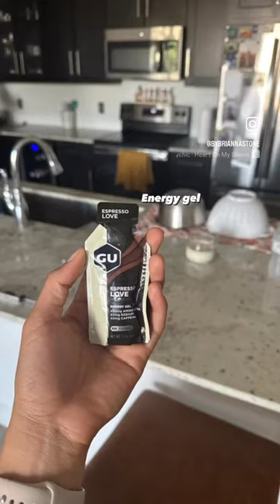Running essentials 🏃🏽‍♀️🏃🏽‍♀️ runner -running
Running gear